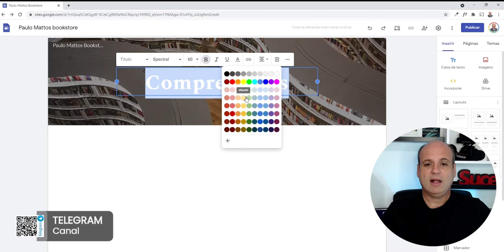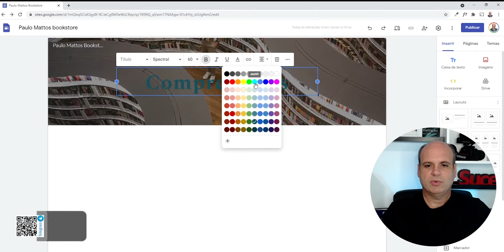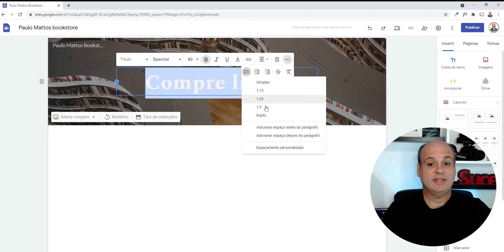COMO FAZER UMA LOJA VIRTUAL COM GOOGLE SITES [2021] Aula 13 Parte 12 | Curso Gratuito E-Commerce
MINUTAGEM:

0:00​ DEIXE SEU LIKE
0:22 Início

Dúvidas? Comentários? Sugestões? Escreva para mim! Você sabe onde me achar, não? 😊

➡️➡️➡️ Não se esqueça de se INSCREVER Agora no Canal para ver outros vídeos

Eu acredito que sucesso é uma estrada em alta velocidade. E você?
🚀🚀🚀 Quer acelerar seus resultados?

"Se eu vi mais longe, foi por estar sobre ombros de gigantes."
Isaac Newton

Sou seu Mentor Empresarial

Um grande abraço e sucesso!!!
Paulo Mattos